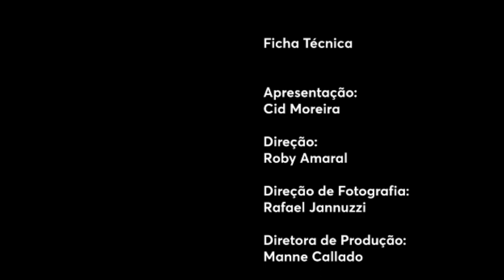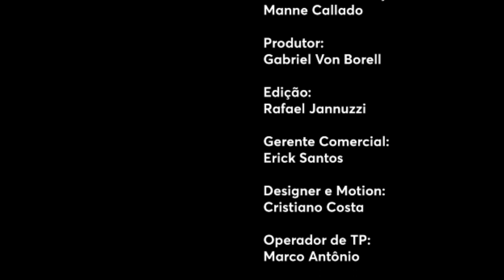GONÇALVES DIAS - SEUS OLHOS - POR CID MOREIRA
No vídeo de hoje, Cid Moreira interpreta o poema SEUS OLHOS de GONÇALVES DIAS.

Vejam